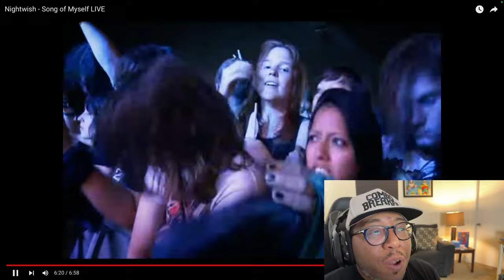Nightwish - Song of Myself LIVE (REACTION)